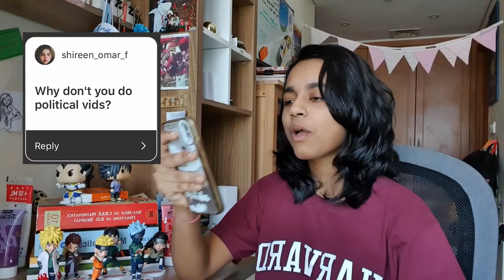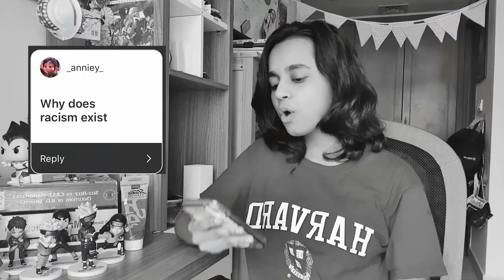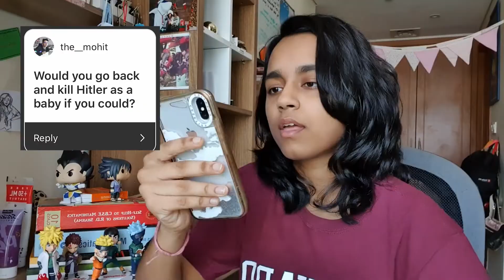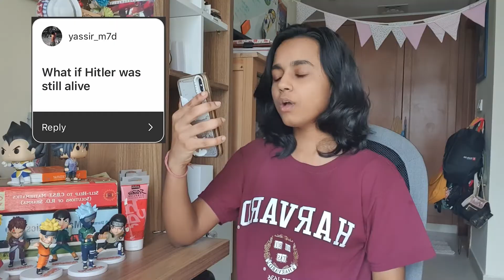The mental...teenager | ep 2 - Q&A?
Hey guys we are now at episode 2. You guys asked so many amazing questions and honestly some had me stumped. I cannot wait to answer the rest in the next video. If you have any questions you would like me to have a go at please do put them down in the comments. This is episode 2 of The mental meanderings of a quarantined teen
Stay happy,
Ishika